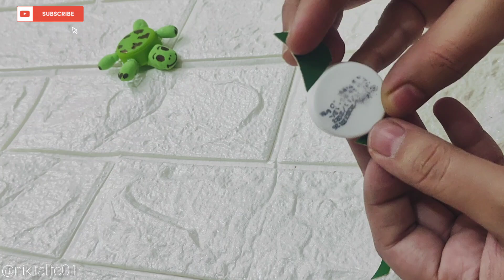Diy fish tank | handmade aquarium| cardboard fish tank| school project model fish aquarium and tank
What is aquarium?
a glass container filled with water, in which fish and water animals are kept

Things we used :-

•Cap
•Clay
• marker
• box
• glitter sheet
• coloured sheet

1. Air Clay Colorful Children Soft Clay, Creative Art Crafts, Gifts for Kids-Multicolor. Non-Toxic Modelling Magic Fluffy Foam Bouncing Clay Putty Kit for Kids with Tools (Pack of 12)

2. DOMS CD-DVD/OHP Marker pen pack of 10

3. TrendX 20 LED Wine Bottle Cork Lights, Copper Wire String Lights, 2 Meter Battery Operated Fairy Lights, Bottle DIY, Christmas, Wedding Party (Warm White & Multicolor, Pack of 2)

4. Craft Qila Glitter EVA Foam A4 Size Glitter Sheets for Arts and Crafts, Scrapbooking Paper DIY Work Decoration, Gift Wrapping - Pack of 10 Multi Color Sheets

5. PRRO Coloured Craft Paper A4 Size Mixed Bright Colour100 Sheets Pack (10 cols X 10 Sheets) Double Side Color for Office Printing, Art and Craft.